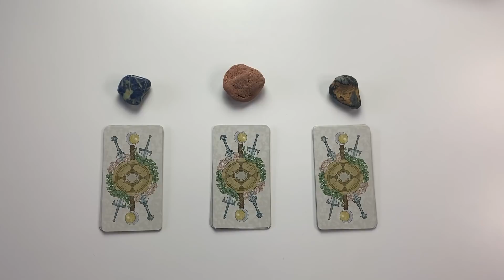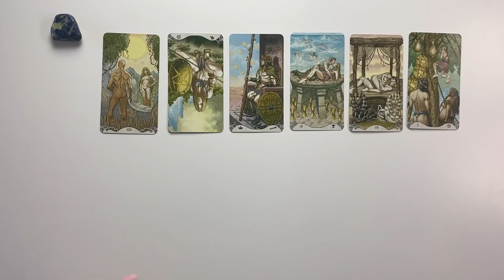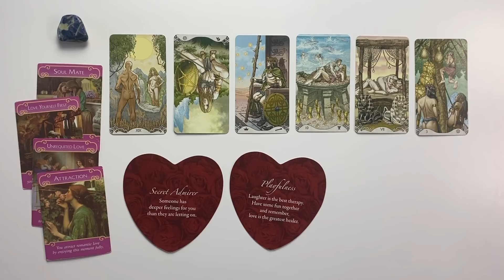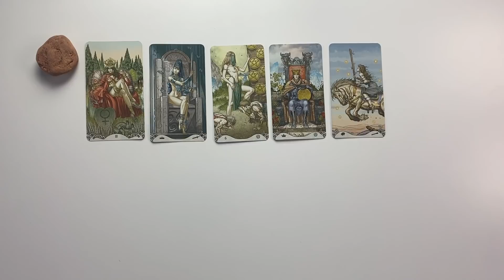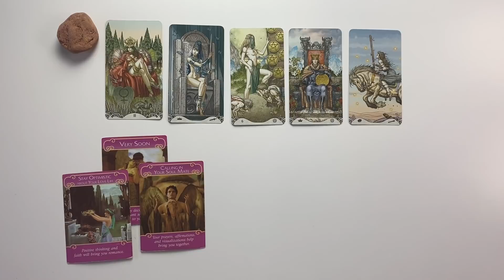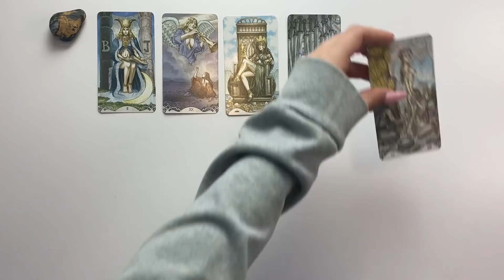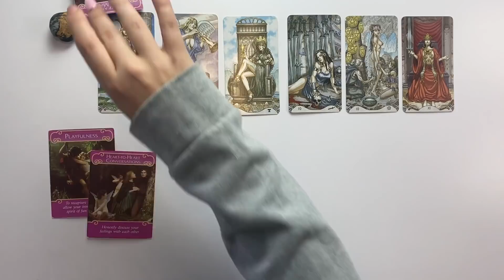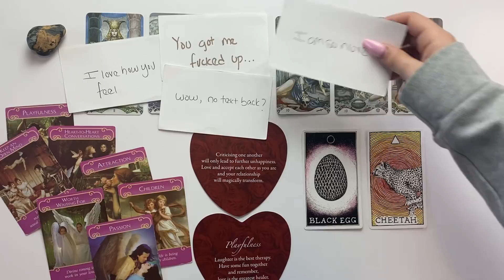18+ What Do RANDOM People Sexually Fantasize About You? +Channeled Messages 😋🔥🔮PICK A CARD🔮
Do you want to learn all the tarot cards as well as how to read them in different spreads such as an 18+ version?

🔮TAROT MENTORSHIP PROGRAM 🔮
I teach you all tarot card meanings with a fun, modern & easy approach

TIMESTAMPS:
1. 0:54
2. 16:02
3. 27:00

💞 SUPPORT THROUGH THE ENERGETIC EXCHANGE 💞
If this reading resonated with you & you would to send a tip, all tips will go directly back into the channel so that I can produce more free exclusive content for you all xx

EQUIPMENT USED:
Over the Table Tripod
White Table

🌟If you want to gift me a deck from my wishlist, I will trade you for a reading!🌟

🧐ABOUT ME🧐
Name:@Samanthajamez
Sign: Taurus/Gemini Sun | Libra Rising | Cancer Moon
Age: 24
Life Path: 33
Location: Los Angeles, CA -pending- Austin, Tx
Dog: Milo (pug) & Jaxson (labrador)